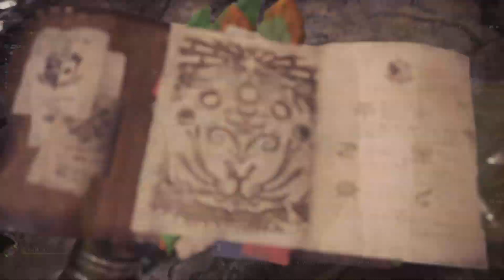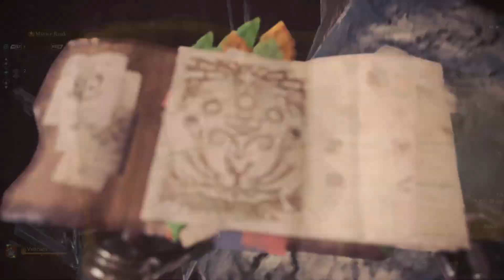Arch-Tempered Velkhana First Kill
Critical Status with a poison hammer (Yian Garuga's with a layered look) and divine blessing secret which definitely helped. I totally derped that first cart, she got me good on that second one, clever girl. I insisted on beating her without Alat/Fatalis gear lol

Im bad at video editing so its just the full clip with no editing out the running...If someone knows a program thats dead easy to use let me know.